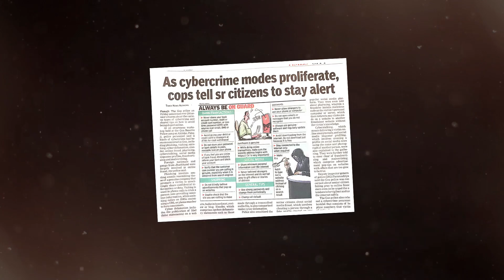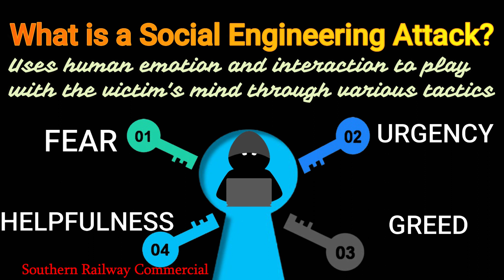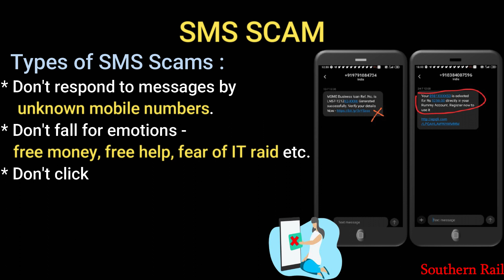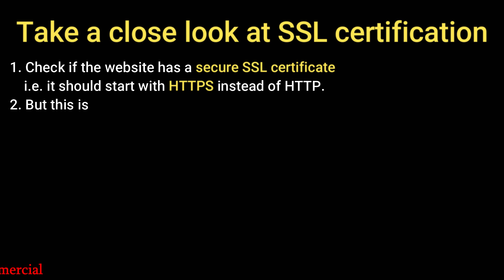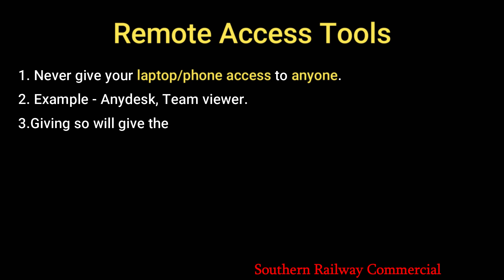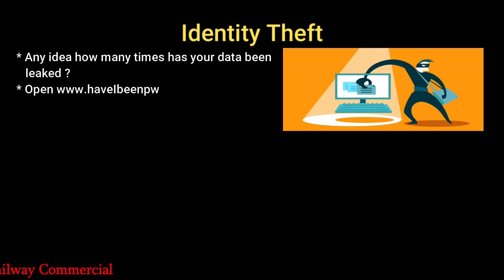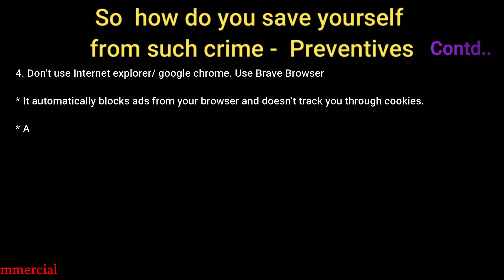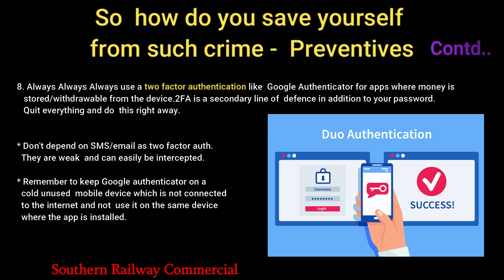Educative video on Cyber Security by Southern Railway Commercial Department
October being 'National Cyber Security Awareness Month' (NSCSM), with a view to educate Rail users and Railway staff , this awareness video has been documented featuring details on Cyber security and social engineering attacks through Cyber media.